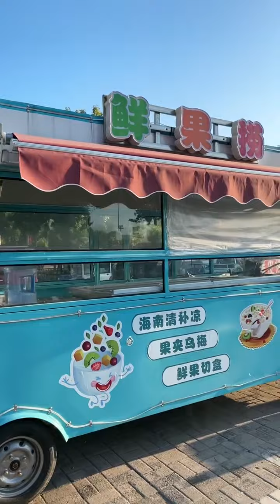Funny Family Challenge And Play Toys #4812